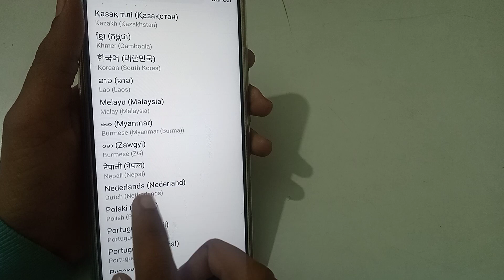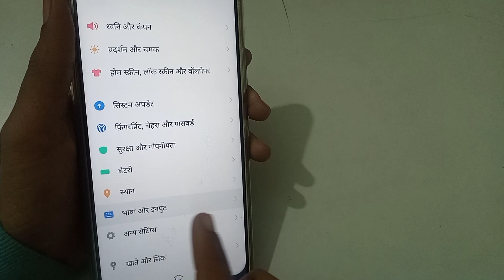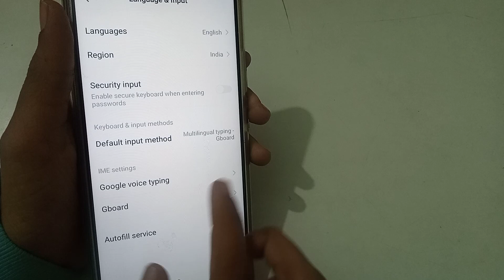How to change language in vivo y51 phone, language change kaise kare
language kaise change kare
language kaise badle
लैंग्वेज कैसे चेंज करें
language kaise sikhe
language kaise change karte hain
language ka matlab kya hota hai
language change karna sikhe
how to change language
how to set language
how to change language in vivo
how to set language in vivo
vivo mobile phone
how to change language in vivo y50
how to change language in vivo s1
how to change language in vivo y53
how to change language in vivo y15
how to change language in vivo y11
how to change language in vivo y19